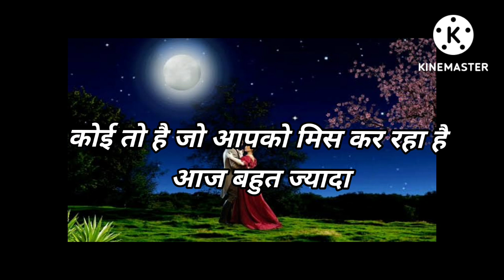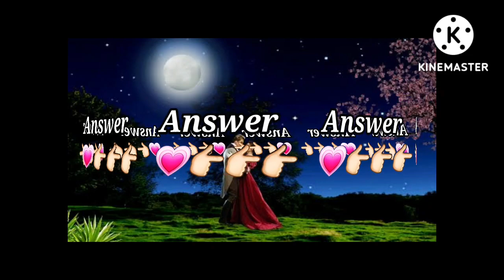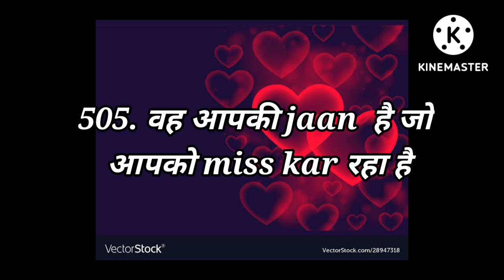Love Quiz game | Love test | choose one number